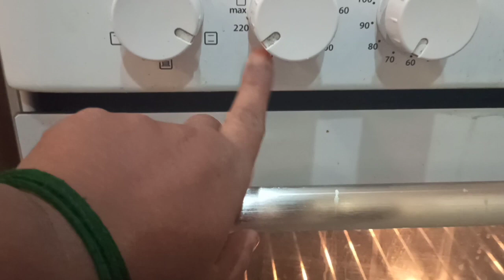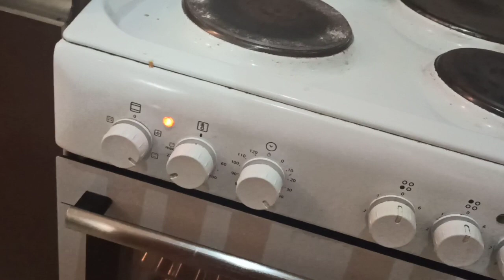Yummy Banana cake and home style palak recipes with DIML vlog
Hi friends my first DIML vlog videos with interesting recipes to boost up 👍